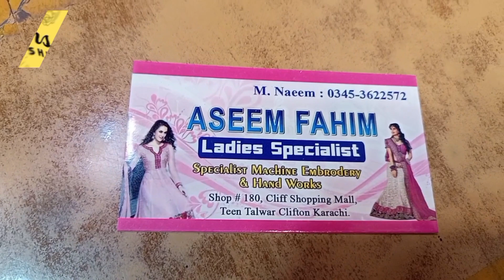without stitch embroidery work Pakistani dresses for party wear cliff shopping mall 3 talwar Karachi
Aari Embroidery With Without Stitch Raw Work Embroidery Clifton 3 Talwar Cliff Shopping Mall Karachi Pakistan custom embroidery shops boutique style dress

We Provide Exceptional Embroidery Services. We are a Trusted Source of Bridal, Party wear, or Casual Dresses.

Have Your Custom Design Embroidered on a Large Variety of Fabric.

3D Hand Work with Tussle Design